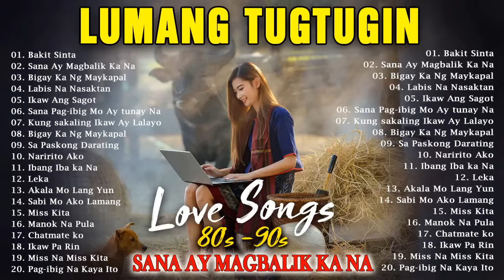Mga Lumang Kanta Stress Reliever OPM Tagalog Love Songs 80's 90's OPM Chill Songs